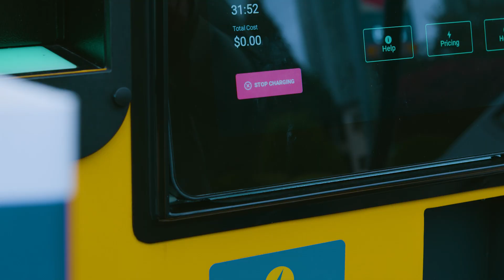Réseau de recharge de véhicules électriques Parkland